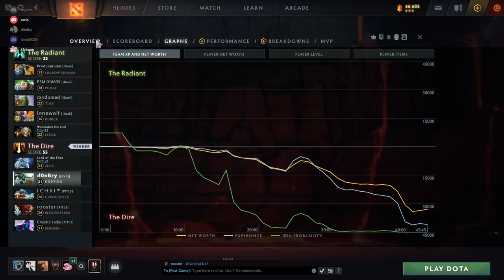Undying 16 | Gameplay Patch 7.32C